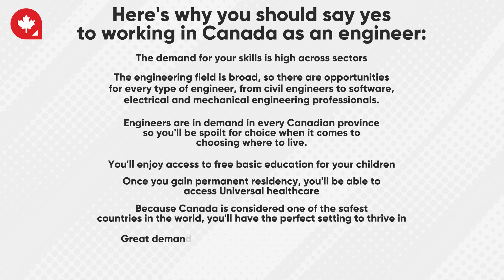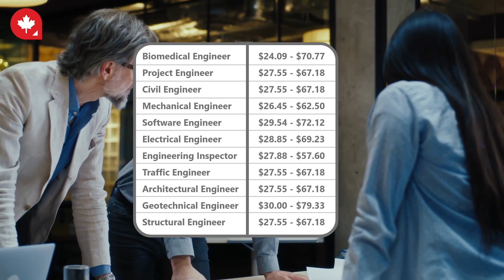How to Immigrate to Canada as an Engineer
Engineers are sought-after across the globe. So it's no surprise Canada wants to draw the best engineering talent to its shores to bridge its major skills gap.

With the right work experience and relevant qualifications, you can move to the Great White North and enjoy an abundance of opportunities available.

00:00 Intro

Here's why you should say yes to working in Canada as an engineer:

-The demand for your skills is high across sectors
-The engineering field is broad, so there are opportunities for every type of engineer, from civil engineers to software, electrical, and mechanical engineering professionals.
-Engineers are in demand in every Canadian province, so you'll be spoilt for choice when it comes to choosing where to live.
-You'll enjoy access to free basic education for your children
-Once you gain permanent residency, you'll be able to access Universal healthcare
-Because Canada is considered one of the safest countries in the world, you'll have the perfect setting to thrive in
-Great demand means competitive salaries, so you will be able to access a comfortable remuneration package

Earning Potential as an Engineer in Canada

Ready for a decent salary? Then What are you waiting for? Take a look at 11 of the Highest-Paying Canadian Engineering Jobs

Engineer Type
Salary per Hour
Biomedical Engineer

$24.09 - $70.77

Project Engineer
$27.55 - $67.18
Civil Engineer
$27.55 - $67.18
Mechanical Engineer
$26.45 - $62.50
Software Engineer
$29.54 - $72.12
Electrical Engineer
$28.85 - $69.23
Engineering Inspector
$27.88 - $57.60
Traffic Engineer
$27.55 - $67.18

Architectural Engineer
$27.55 - $67.18
Geotechnical Engineer
$30.00 - $79.33
Structural Engineer
$27.55 - $67.18

So you can see, there's a wealth of engineering jobs in Canada for immigrants. This availability will allow you to work towards a long-term sustainable future for yourself and your family.

Find Your Pathway to Canada
Ready to make the move? Then do some research on Canada’s more than 100 immigration programs and visas. The two most popular options are the country’s Express Entry System, Provincial Nominee Program.

Express Entry System
Express Entry is an online points-driven system designed to manage immigration applications - the idea is to yield quick immigration results - this explains why it's the most popular immigration pathway. The Express Entry system comprises three immigration programs:

Federal Skilled Worker Program
Federal Skilled Trades Program

The Canadian government has an agreement with 11 of Canada's provinces that allows each province to nominate immigrants who want to live, settle, and work there and immigrate to Canada. You will have to choose a province and subsequently apply for a nomination. The province will consider your application according to its immigration and labor needs and your genuine intention to settle in it.